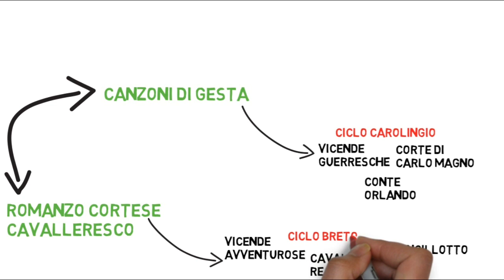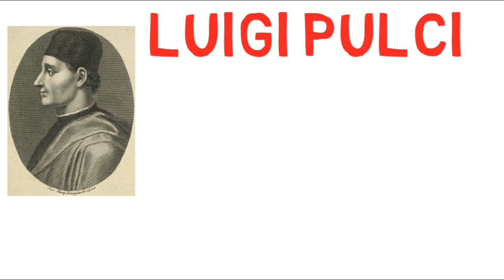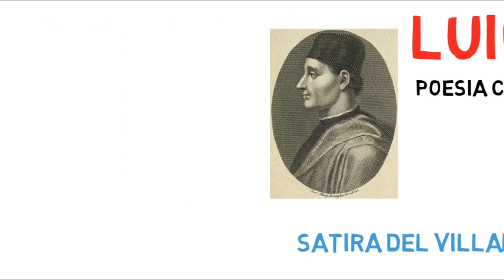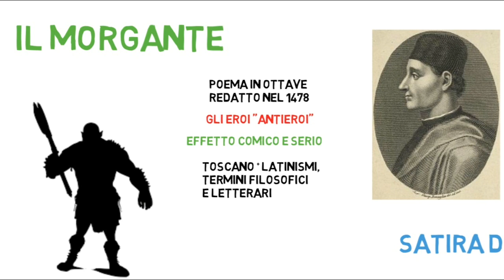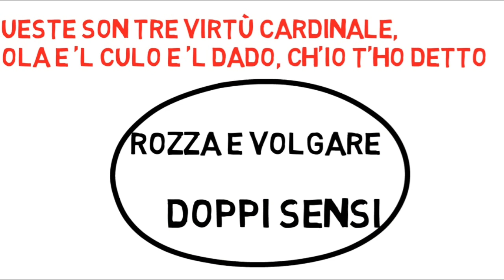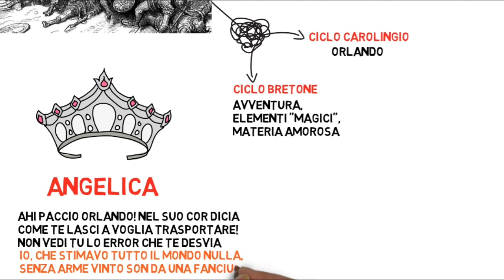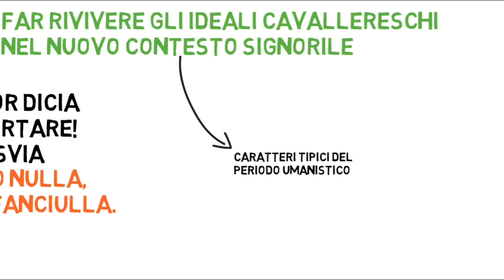Il poema epico-cavalleresco: Pulci e Boiardo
Sebbene nel passaggio dalla civiltà feudale a quella comunale i valori etico-religiosi dell’epica delle origini mutino, la narrazione delle avventure cavalleresche continua a godere, anche nel secolo XV (e sarà così anche per il secolo successivo, sebbene con caratteristiche proprie che analizzeremo quando si parlerà di Tasso) una grande fortuna tra il pubblico popolare e incolto. Per soddisfare queste richieste di svago nascono i cantari, che fondono la materia avventurosa del ciclo carolingio con quella amorosa e fiabesca del ciclo bretone, introducendo anche degli elementi comico-burleschi che ne deformeranno la sostanza originaria. I cantari erano produzioni rozze destinate alla riproduzione nelle piazze cittadine da parte dei giullari, ma il loro stile sarà ripreso anche da autori di tutto rispetto: Luigi Pulci, Matteo Maria Boiardo e Ludovico Ariosto, che – tra Quattro e Cinquecento – daranno una veste letteraria alle medesime vicende, indirizzandole però al pubblico colto delle corti signorili.

L’opera più famosa di Pulci è senz’altro il Morgante, un ampio poema in ottave che narra le vicende dell’omonimo gigante e delle sue stravaganti imprese. Una prima redazione dell’opera risale al 1478. La narrazione non ha un disegno organico e unitario, bensì episodico e trova la sua fonte nelle vicende dei conti paladini alla corte di Carlo Magno (che nell’opera di Pulci appare ormai vecchio e senza senno), inserendo nuovi personaggi dal carattere burlesco, come il furfante Margutte e il diavolo sapiente Astarotte. I paladini narrati da Pulci perdono la loro eroica dignità, degradandosi a livelli buffoneschi, divenendo quasi dei furfanti; tuttavia questa narrazione a tratti diviene anche eroica e patetica, dando origine ad un effetto insieme comico e serio. Lo stile del Morgante riflette la leggerezza e la mutevolezza degli eventi narrati. La base linguistica è il toscano parlato, dialettale, con mescolanze di termini latini, letterari e filosofici. Questo gusto per la mescolanza linguistica, che deforma e forza la narrazione fino ad arrivare alla parodia, sarà poi ripreso da Rabelais nel suo Gargantua e Pentagruel.
Celebre è l’episodio, narrato nel canto XVIII, dell’incontro tra il gigante Morgante e il mezzo-gigante Margutte, dove questi risponde alle domande del primo narrando tutta una serie di “virtù” cardinali  e in cui la narrazione diviene piena di doppi sensi osceni: Ciò ch’io ti dico non va insino all’effe: / pensa quand’io sarò condotto al rue! / Sappi ch’io aro, e non dico da beffe, / col cammello e coll’asino e col bue; / e mille capannucci e mille gueffe / ho meritato già per questo o piùe; / dove il capo non va, metto la coda, / e quel che più mi piace è ch’ognun l’oda.

Boiardo nacque vicino a Reggio Emilia nel 1441, da una famiglia di antica nobiltà feudale. Da giovane si dedicò allo studio e compì diverse ambascerie per la corte ferrarese, dove si trasferì nel 1476, fino a ricoprire varie volte l’incarico di governatore di Modena e Reggio; qui morì nel 1494.
La sua opera più importante è l’Orlando Innamorato a cui comincia a lavorare già dal 1476. Il poema riprende la materia cavalleresca ed è destinato al diletto dell’élite di corte. Nel 1483 furono pubblicati i primi due libri del poema (60 canti), mentre il terzo si interrompe al canto IX. Sin dal Proemio il poeta rivela di voler cantare “cose dilettose e nove”; l’elemento di novità sta proprio nella trama dell’opera: il forte paladino Orlando, protagonista di tante imprese guerresche, austero difensore della fede, cade in preda all’amore per Angelica. Come è possibile notare, dunque, alla materia amorosa del ciclo bretone viene mischiata la materia cavalleresca del ciclo carolingio. Del ciclo bretone troviamo un’ulteriore testimonianza nel poema di Boiardo soprattutto per la presenza di elementi magici (fate, maghi, incantesimi, repertorio tipico del romanzo cortese).
L’amore è la forza movente delle azioni dell’Orlando di Boiardo. L’apparizione di Angelica, figlia del re del Cataio (Cina), scatena il desiderio di tutta la corte di Carlo Magno, che partiranno all’avventura per ottenere il suo amore. Lo stesso Orlando perderà la ragione per la giovane principessa, sfidando il rivale Rinaldo. Per mettere pace tra la sua corte, Carlo Magno decide di promettere la fanciulla al cavaliere che più si sarebbe distinto nell’imminente battaglia contro i saraceni. La narrazione si interrompe a questo punto e sarà ripresa soltanto da Ariosto.
A differenza della parodia di Pulci, Boiardo sembrava credere seriamente che gli ideali cavallereschi potessero rivivere dopo il periodo di appannamento nel corso dell’epoca Comunale. Tuttavia, Boiardo è immerso nell’ambiente umanistico del tempo e nella sua cultura e ciò fa sì che gli ideali cavallereschi da lui cantati sembrino svuotati dei loro contenuti religiosi, etici e politici, per riempirsi di valori umanistico-rinascimentali.